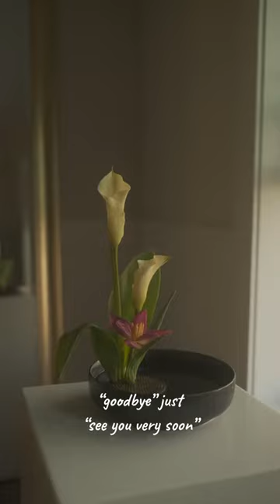Laufey - Promise Lyric Video | cozy espresso asmr